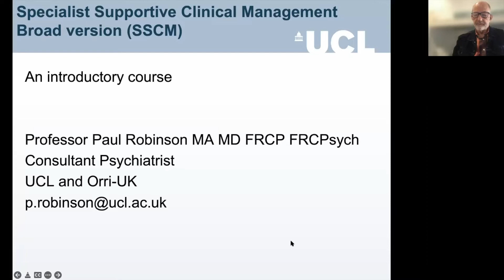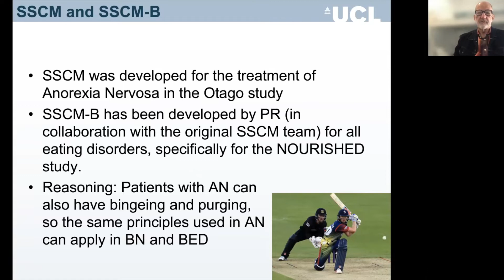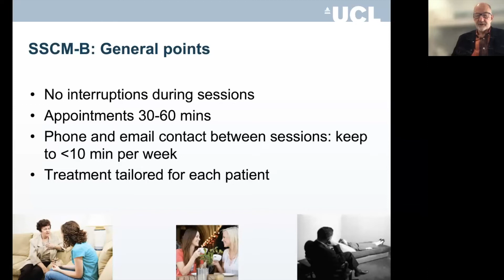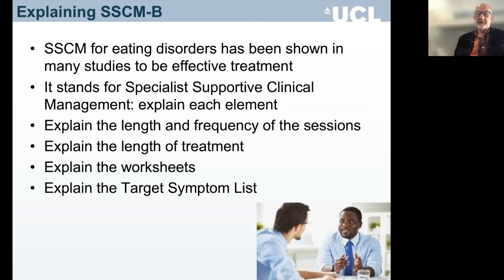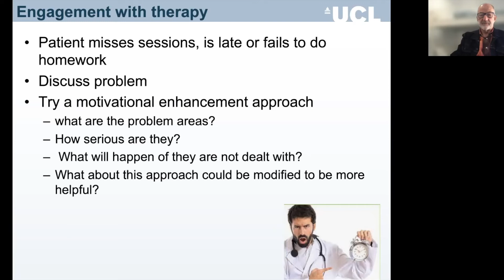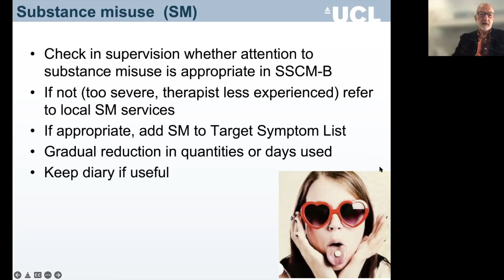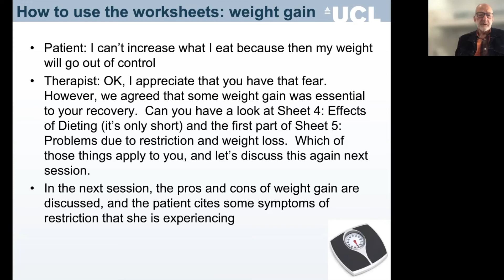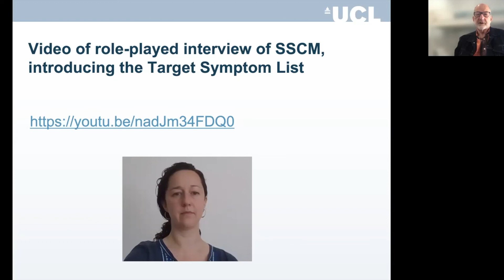SSCM B course lecture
This is a lecture by Prof Robinson on Specialist Supportive Clinical Management, broad version (SSCM-B)